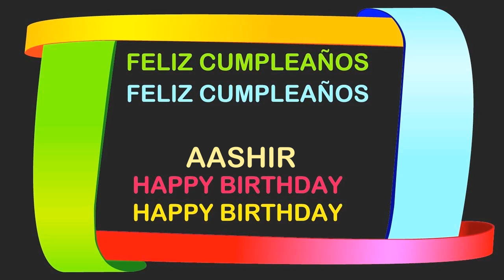Aashir Birthday Postcards & Postales